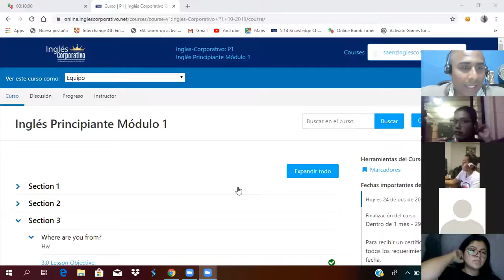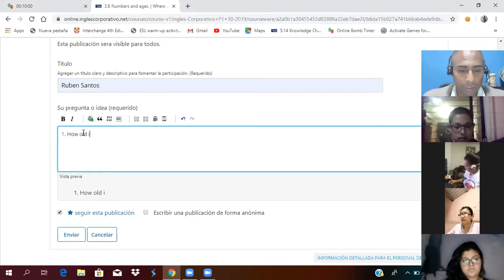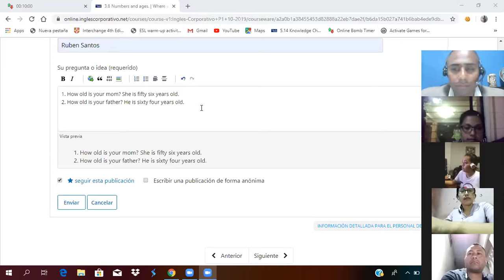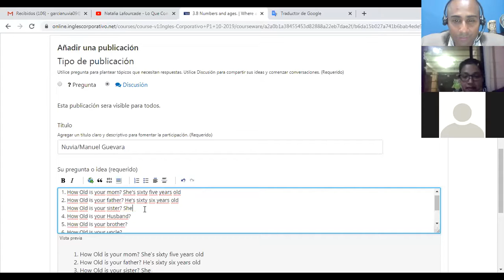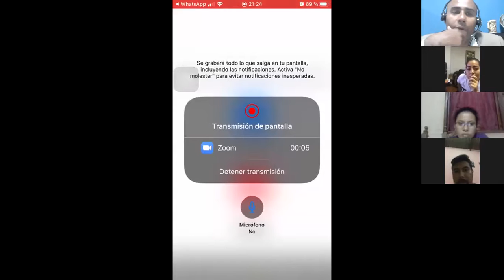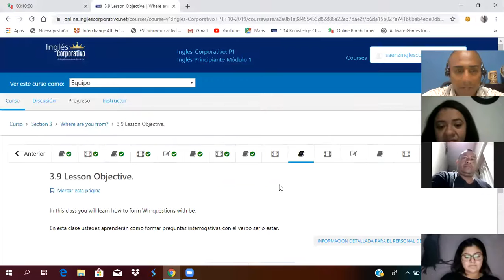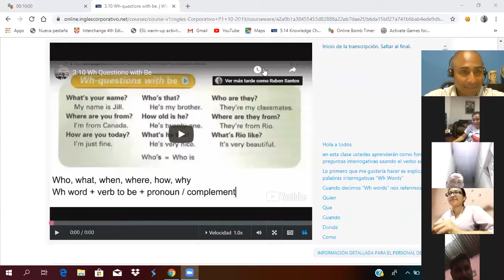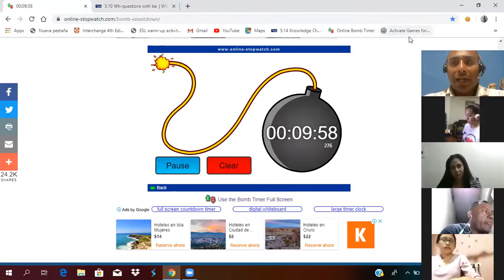Ingles Corporativo- Wh Questions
In this class you will learn how to form Wh-questions with be.

En esta clase ustedes aprenderán como formar preguntas interrogativas con el verbo ser o estar.